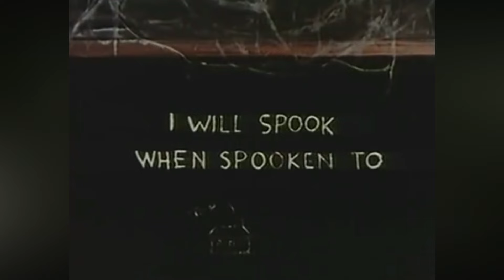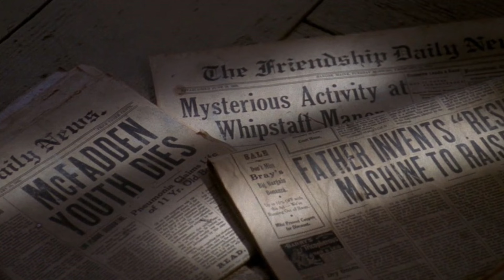Casper The Friendly Ghost Explored - Tragic Backstory of a Young Boy's Death Who Became A Cute Ghost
Discover the touching story behind the beloved Casper the Friendly Ghost. Explore the tragic circumstances that led to a young boy's untimely demise and his transformation into a spectral being. Uncover the emotional journey of Casper as he navigates the afterlife, longing for companionship and understanding. Learn about the challenges he faces and the heartwarming moments that define his character. Join us as we delve into the heartwarming and heartbreaking world of Casper, the friendly ghost who captured the hearts of millions.